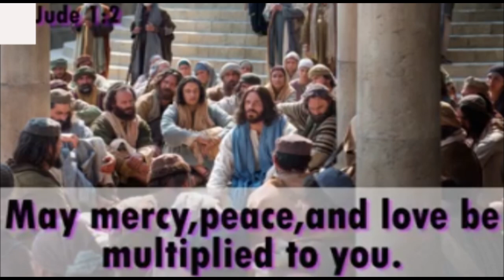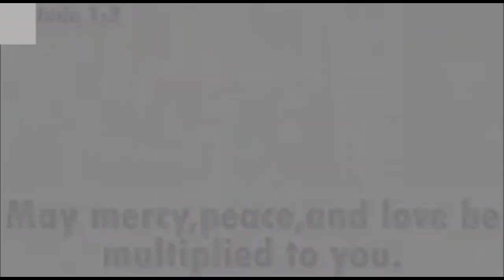Thought for the day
May Marcy,peace,and love be multiplied to you.